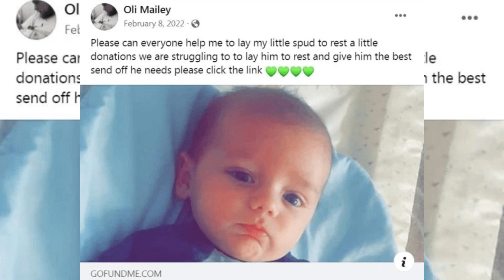Man murdered baby for crying and tried to cover his tracks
Oliver Mailey was 'buzzing' to be a dad - but then shook his seven-week-old son so hard.

In July 2022, Oliver Mailey posted a photograph of his new tattoo on Facebook.

Posing as the grieving father, the inking, covering the left side of his neck, bore the name of his baby son Abel-Jax, surrounded by a heart, angel wings, a handprint, and the baby's date of birth.

Dozens of posters reacted with hearts and thumbs up emojis. A week later the 26-year-old was in custody, charged with the murder of his own child.

Days after the emotive post, officers from Lancashire Police, along with their colleagues at the Crown Prosecution Service had the evidence they needed. They believed - and were able to prove - that on November 28, 2021, Mailey had shaken his seven-week-old son so hard, the force was equivalent to a serious car accident.

Oliver Mailey has been jailed for life with a minimum of 16 years before he is eligible for parole

Image Credit: Lancashire Police

Story Credit: lancs.live